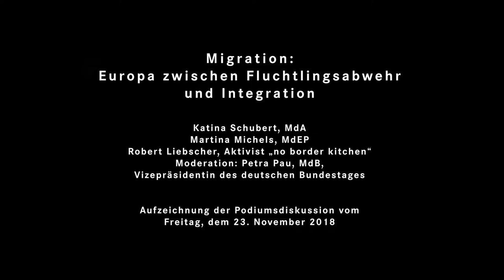Migration - Europa zwischen Flüchtlingsabwehr und Integration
Katina Schubert, MdA, Martina Michels,MdEP, Robert Liebscher, Aktivist „no border kitchen“ -
Moderation: Petra Pau, MdB, Vizepräsidentin des deutschen Bundestages
Aus der Berliner Veranstaltungsreihe mit Martina Michels und Gästen.
Freitag, 23. November 2018